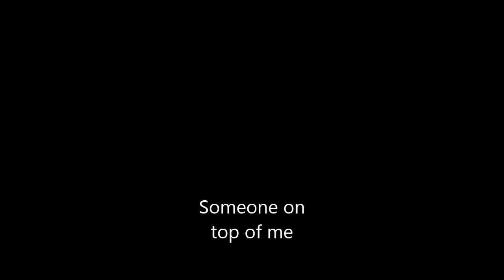The Wonder Years, Fireworks, Hostage Calm, and Misser begun their tour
Some clips from last night...best show I've been to